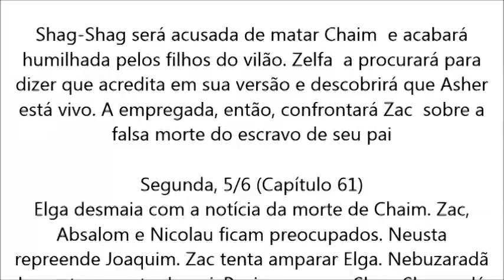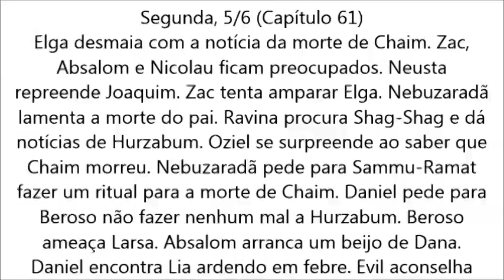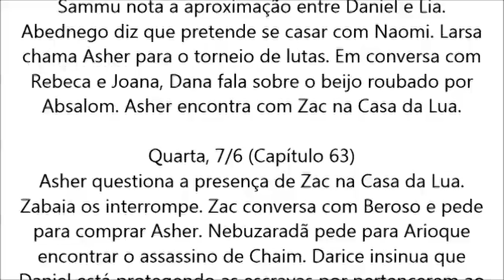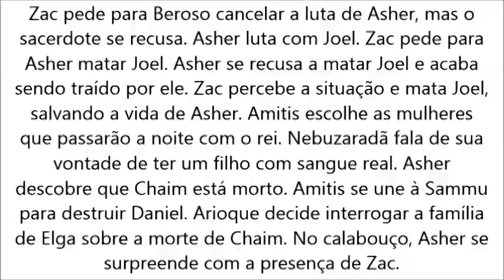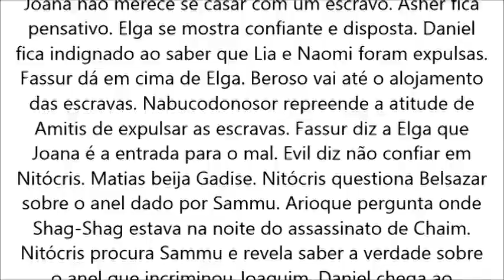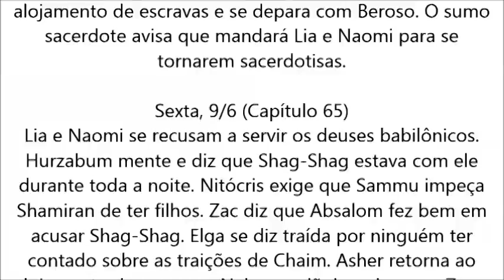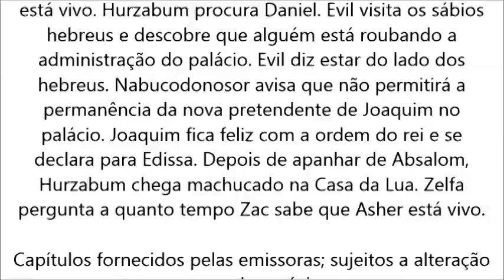O Rico e Lázaro, Zelfa confronta Zac ao descobrir que Asher está vivo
O Rico e Lázaro: Zelfa descobre que Asher está vivo e confronta Zac